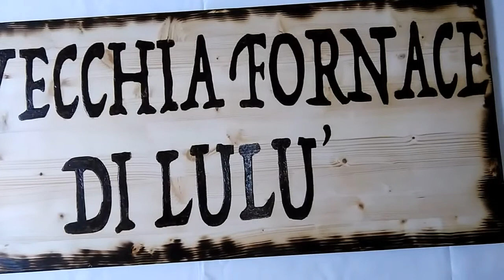Ignazio Signorino pirografia : insegna , la vecchia fornace di lulù